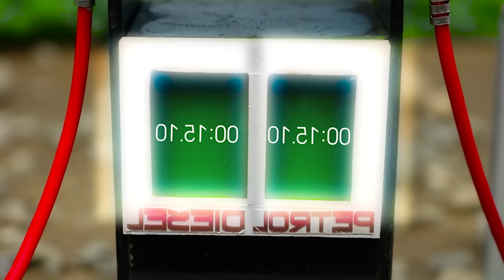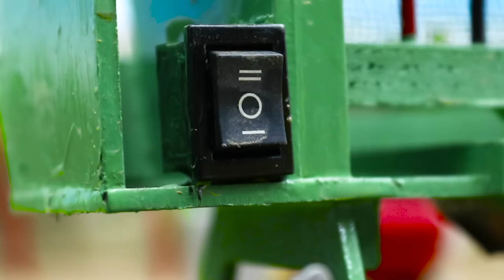DIY tractor making mini concrete bridge | Diy tractor with trailers transports fruits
Hi guy, This video talk about story talk about instructing How to making mini concrete bridge | Diy tractor with trailers transports fruits
For details, please watch the video:

keepvilla
keepvilla tractor
keepvilla diy
Mini Creative
Mr Minitopics
Tech Creators
mini tractor
tractor machine
tractor machinery
village life
tractor trolley
heavy tractor trolley
jcb tractor
tractor
pertrol pump
bean press machine
train video
pertrol tank
mini train
mini water tank diy
Strawberry Harvest
diy tractor creative
Heavy Truck
water tank
strawberrie transport
special plough
pertrol pump
pomegranate field
tractor trolley
truck stuck in mud
truck rescue
cows truck
truck stuck in mud how to get out
tractor trolley
cow truck loading
cow video